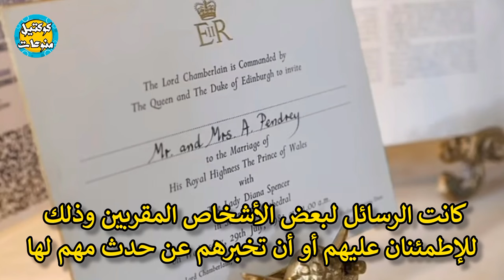مزاد_علني لأشهر فساتين و رسائل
يعرض فساتين و مقتنيات نادره للأميرة ديانا في مزاد علني بكاليفورنيا غدًا، بمبالغ تتراوح بين 200 ألف و400 ألف دولار للفستانين الأزرق والدانتيل، وأكثر من 50 قطعة أخرى. رقم قياسى جديد.. بيع فستان الأميرة ديانا بـ 1.1 مليون دولار فى مزاد .
ما عليك سوى الانتساب إلى هذه القناة للاستفادة من المزايا:
 ديانا أميرة ويلز (ديانا فرانسيس سبنسر، 1 يوليو 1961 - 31 أغسطس 1997)؛ كانت الزوجة الأولى لتشارلز أمير ويلز ملك المملكة المتحدة حاليًا. ولدت ديانا في عائلة سبنسر البريطانية النبيلة التي تعود لأصول ملكية تلقب بالشرفاء (بالإنجليزية: The Honourable)‏. كانت المولودة الرابعة والابنة الثالثة لجون سبنسر الإيرل الثامن والشريفة فرانسيس شاند كايد. ترعرعت في بارك هاوس بالقرب من مقاطعة ساندرينغهام. وتعلمت في إنجلترا وسويسرا، وبعد أن ورث والدها لقب إيرل سبنسر، حصلت ديانا على لقب «الليدي» أي السيدة سنة 1975.